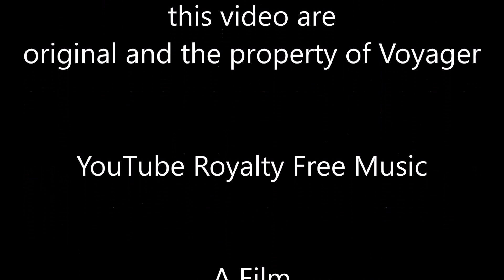Tawang Monastery - Visiting India's Largest Buddhist Monastery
This channel brings to you various travel experiences across countries and places and The Tawang Monastery is the epicentre of Tawang town and is inextricably linked with its history. It stands loftily high up on a hill overlooking the Tawang Valley. It is one of the most historical places in India to visit, the second largest monastery in Asia and the largest Buddhist Monastery in India.

Tawang Monastery was founded in 1680-81 by Merak Lama, a disciple of the 5th Dalai Lama, Ngawang Lobsang Gyatso. The Tawang Monastery’s traditional name in Tibetan is, Gaden Namgyal Lhatse, which means, “the divine paradise of complete victory.”

Tawang Monastery belongs to the Gelug sect, which is one of the four schools of Tibetan Buddhism. The Gelug School of Buddhism was founded by Tsongkhapa. brings alive the sights, tastes and aromas of different places across the globe.